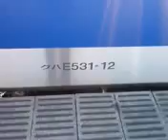常磐線E531系 カツK412編成 友部駅発車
カツK412編成